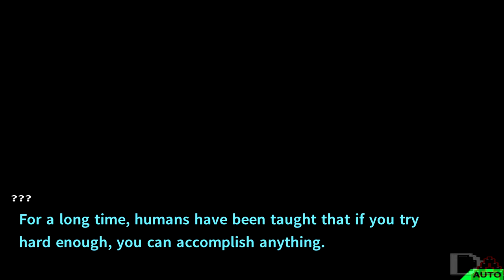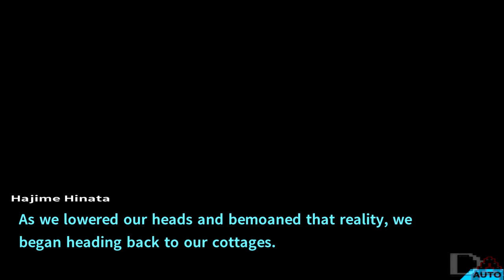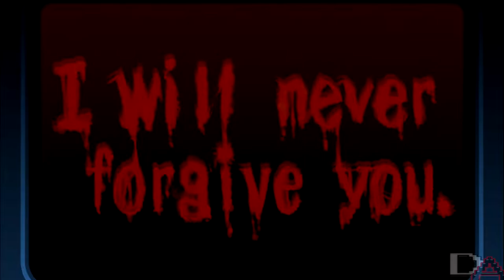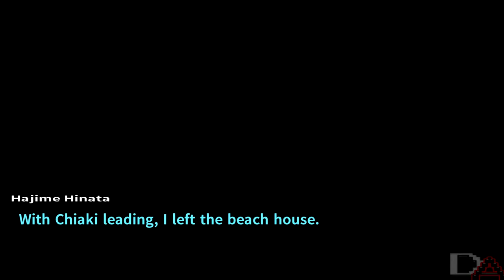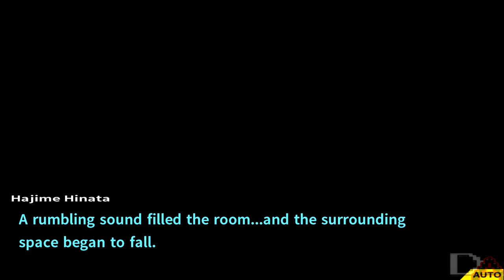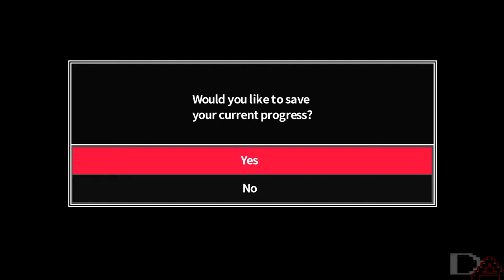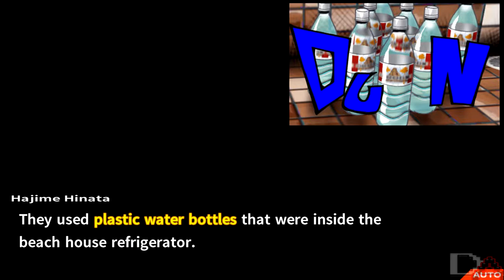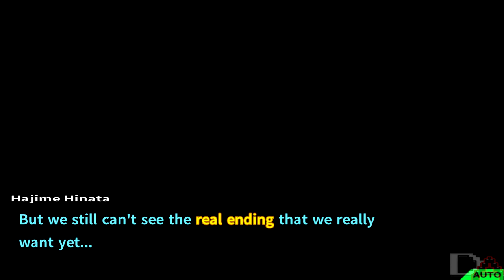Danganronpa 2: Goodbye Despair | Sea and Punishment, Sin and Coconuts [Chapter 2] [Full]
Danganronpa 2: Goodbye Despair is the sequel to Danganronpa: Trigger Happy Havoc. It was first released in Japan on July 26, 2012, for the PlayStation Portable, then was released for the PlayStation Vita on October 10, 2013.

Time Stamps:
Daily Life
0:00 - 2:30:21
Deadly Life
2:30:21 - 4:05:59
Class Trial
4:05:59